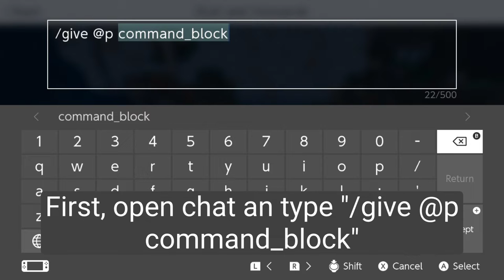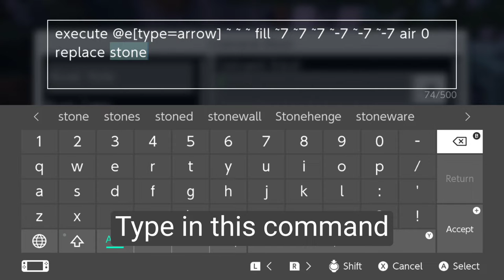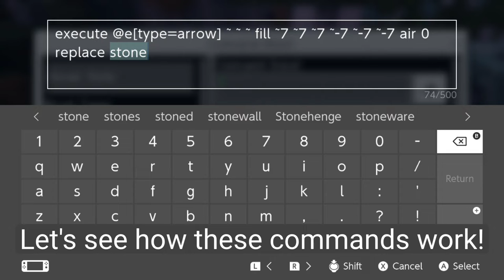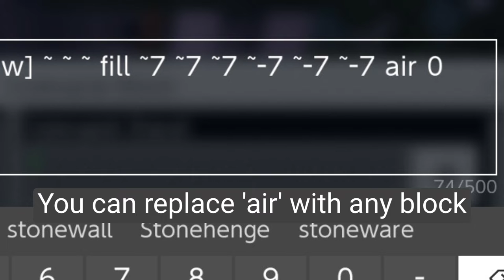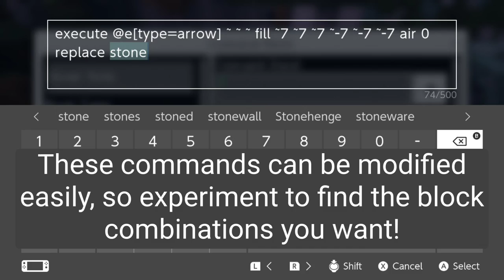How to make an X-Ray Bow in Minecraft Bedrock Edition! (PE, PS4, Switch, Xbox, Mobile and more!)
Today I'm going to show you how to get and X-Ray Bow in Minecraft Bedrock Edition with commands!

These commands work in Pocket Edition, Nintendo Switch, PlayStation 4, Android, iOS, Windows, Xbox, iPadOS, Amazon Kindle Fire, PS5, and any device with Minecraft Bedrock Edition.

Sorry for the choppy video, I had to record and splice clips from the Switch.

To get a command block:
/give @p command_block

Command 1:
execute @e[type=arrow] ~~~ fill ~7 ~7 ~7 ~-7 ~-7 ~-7 air 0 replace stone

Command 2:
execute @e[type=arrow] ~~~ fill ~7 ~7 ~7 ~-7 ~-7 ~-7 air 0 replace gravel

Command 3:
execute @e[type=arrow] ~~~ fill ~7 ~7 ~7 ~-7 ~-7 ~-7 air 0 replace dirt